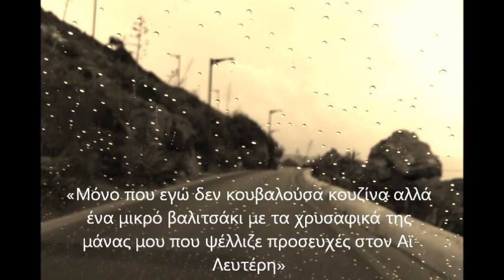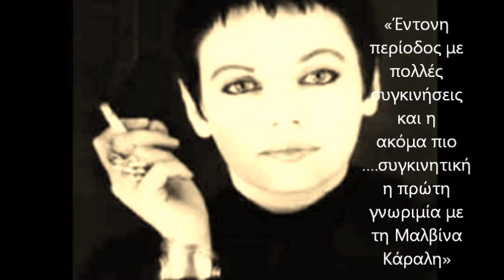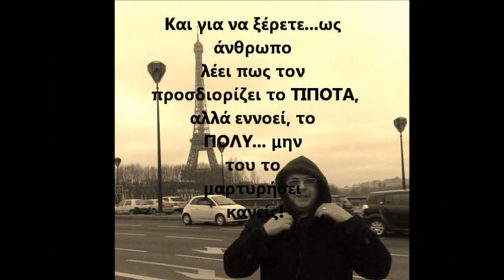Ματσάγγος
Η ιστορία του Γιώργου Ματσάγγου στο Storie Umane